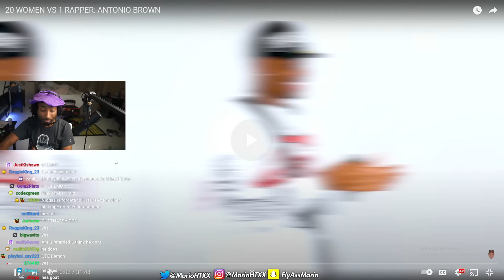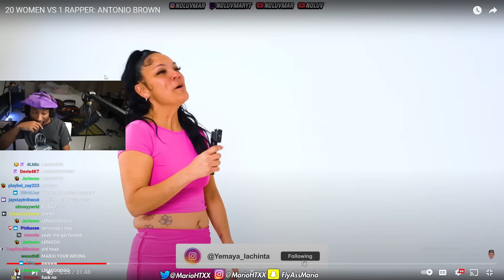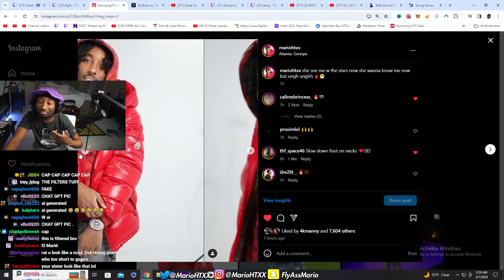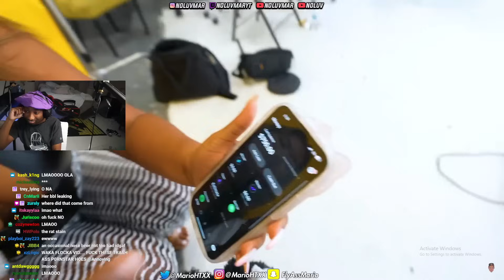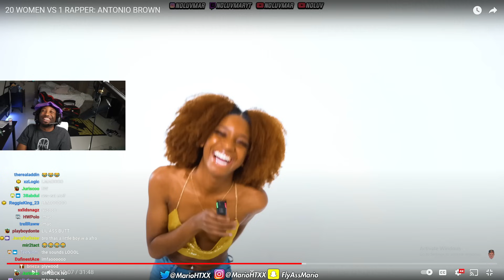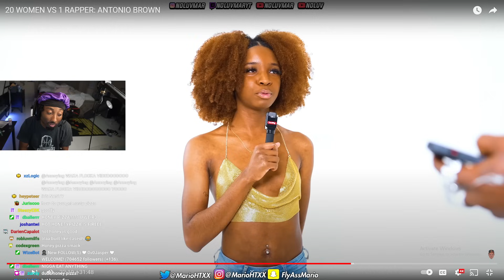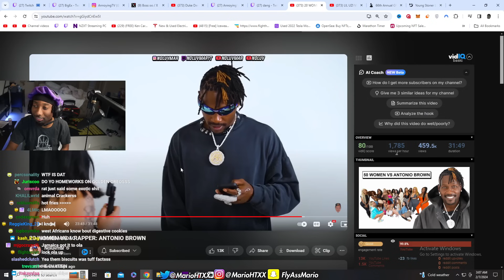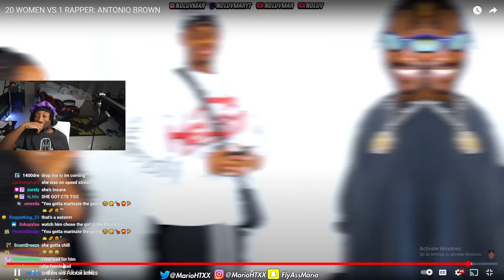Annoying Reacts to 50 WOMEN VS 1 NFL PLAYERS: ANTONIO BROWN